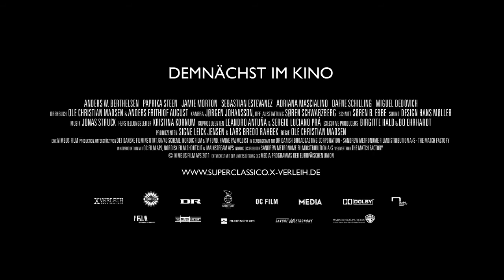SUPERCLASSICO [Trailer]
Regie: Ole Christian Madsen, Mit: Anders W. Berthelsen, Paprika Steen, Jamie Morton, Sebastian Estevanez, Adriana Mascialino, Dafne Schilling, Miguel Dedovich, u. a.

Christian ist Besitzer eines Weingeschäftes und lebt mit seinem 16-jährigen Sohn Oscar in Kopenhagen. Seine Frau Anna ist nach Argentinien gegangen, um erfolgreich eine Karriere als Fußballmanagerin zu starten. Christian lässt die Zeit verstreichen und hofft, dass seine Frau bald zurückkommt. Stattdessen flattern ihm, just als sein Weinladen kurz vor dem Aus steht, die Scheidungspapiere ins Haus. Jetzt muss Christian handeln. Er schnappt sich seinen Sohn und fliegt mit ihm nach Buenos Aires, um seine Frau zurückzugewinnen. Angekommen in Annas luxuriöser Villa macht er die Bekanntschaft von Juan Diaz, als Fußballstar nicht nur Liebling der Massen, sondern auch gutaussehender und viel jüngerer Verlobter seiner Frau. Die Turbulenzen nehmen ihren Lauf: Christian trifft eine leidenschaftliche Haushälterin, höfliche Straßenräuber, einen schlagkräftigen Vater und einen weinseligen Winzer, während sein Sohn die erste große Liebe erlebt und mit dem Theater seiner Eltern nichts zu tun haben will. Die neue Umgebung verändert Christian merklich, aber wird er es schaffen, Anna zurückzuerobern?

Ab 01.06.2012 in österreichischen Kinos!